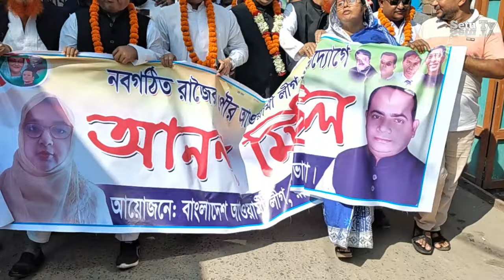নবগঠিত পৌর আওয়ামীলীগের আনন্দ মিছিল Rajoir Updat News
মাদারীপুরের রাজৈরে নবগঠিত পৌর আওয়ামীলীগের আনন্দ মিছিল। সম্প্রতি গোপা সারমিনকে বাংলাদেশ আওয়ামী লীগের রাজৈর পৌর শাখার সভাপতি ও লেকাত খালাসী কে সাধারণ সম্পাদক করে পূর্ণাঙ্গ কমিটি ঘোষণা করায় আজ বুধবার দুপুরে আনন্দ মিছিল করেছে পৌর আওয়ামী লীগ । আনন্দ মিছিলটি রাজৈরের উপজেলা আওয়ামী লীগের কার্যালয়ের সামনে থেকে শুরু হয়ে শহরের প্রধান প্রধান সড়ক প্রদক্ষিণ শেষে একই স্থানে এসে শেষ হয়। আনন্দ মিছিল শেষে এ সময় উপস্থিত সকলের উদ্দেশ্যে পৌর আওয়ামী লীগের সভাপতি ও সাধারণ সম্পাদক বক্তব্য রাখেন।
Updat news rajoir madaripur news